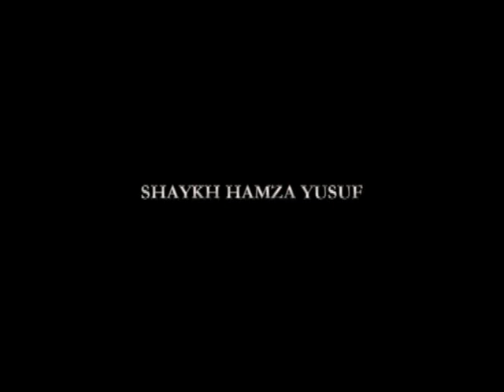RIS Canada 2006 Preview - Robert Fisk and Siraj Wahhaj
RIS5 Preview - Reviving the Islamic Spirit 5th Convention